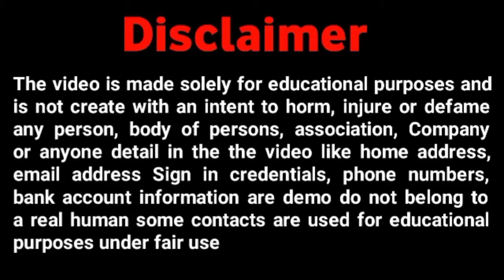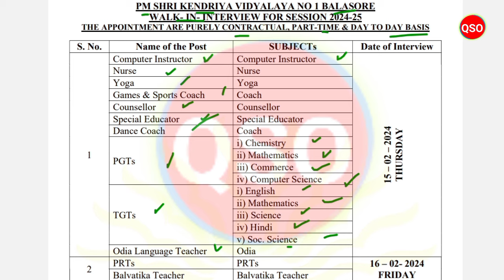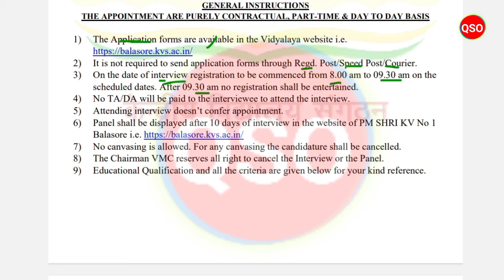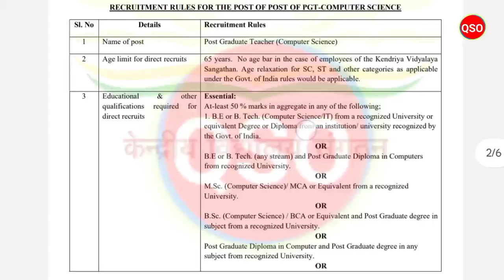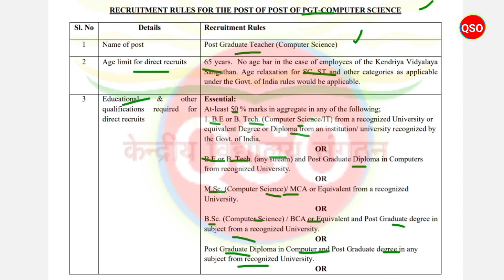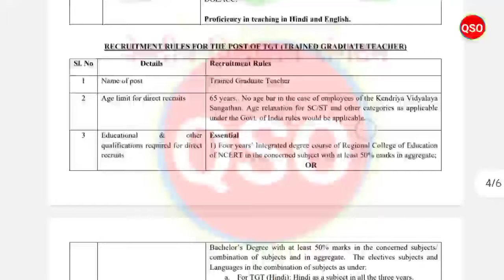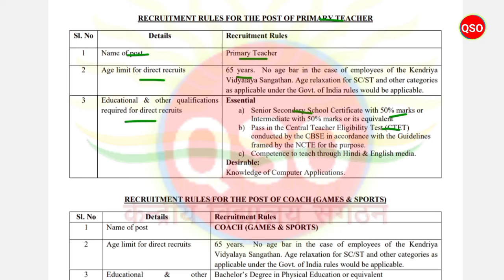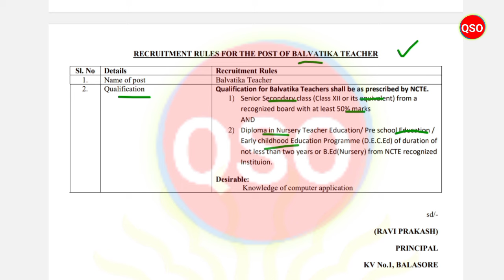Kendriya Vidyalaya Teaching & Non-Teaching Recruitment 2024 | Odisha Job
*About of Video :- Walk-in Interview PM Shri KV Balasore on Feb 24